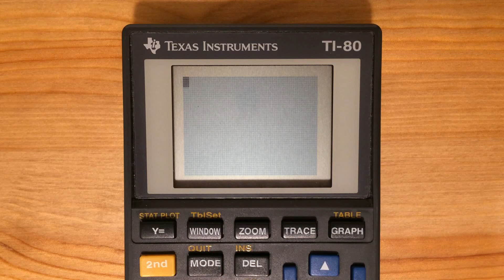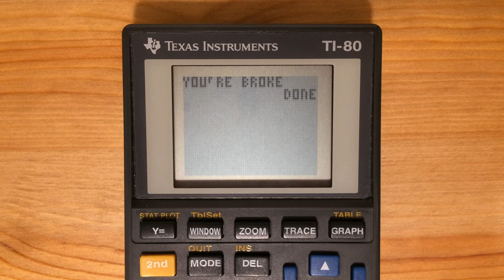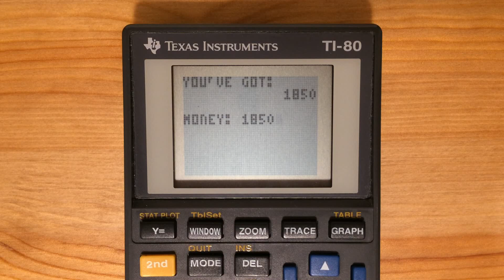TI-80 Calculator - Roulette Gameplay (roulet.80)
A short video showing gameplay of Roulette for the TI-80 Graphing Calculator. This game is written in BASIC. If you are interested in trying it out, you can find the code for the game here: